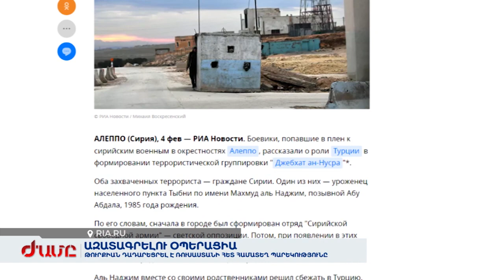Թուրքիան դադարեցրել է Ռուսաստանի հետ համատեղ պարեկությունը